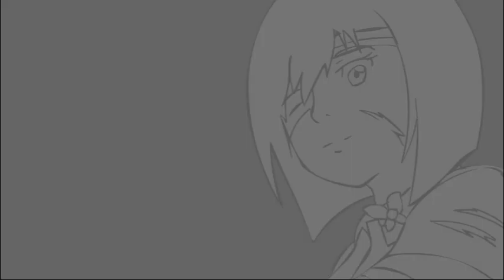[Animation] The Future Ambush